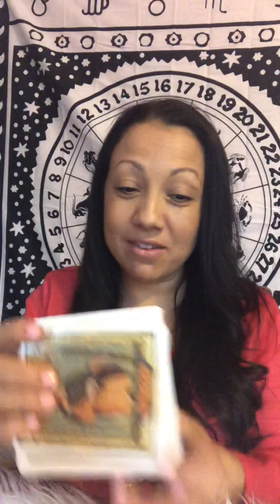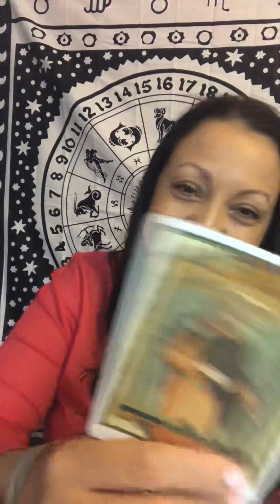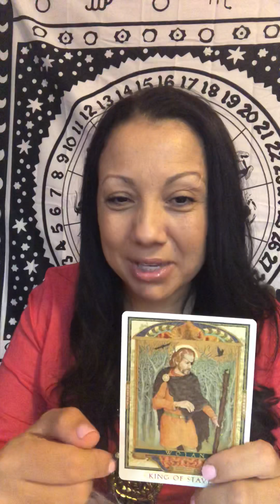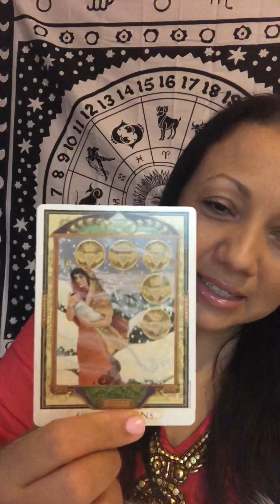Air signs love reading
General Love 💗 reading for Aquarius, Gemini & Libra. This will not resonate with everyone.